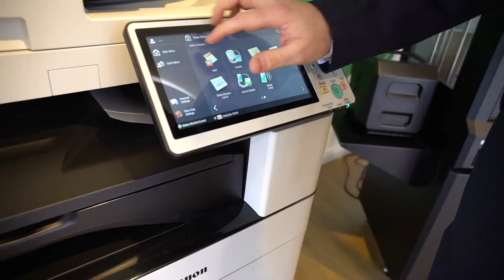The TTC Story | Total Technology Centre